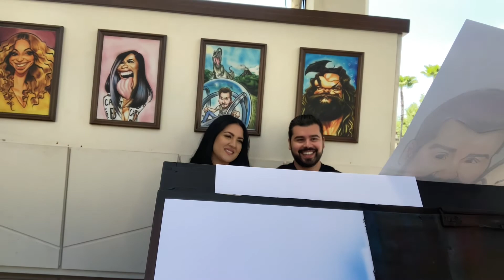Caricature Artist using airbrush at Universal Studios Hollywood (Live art)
Caricature process video at universal studios Hollywood using airbrush